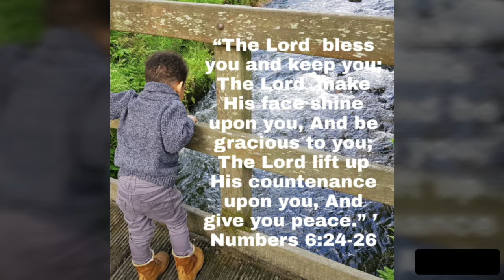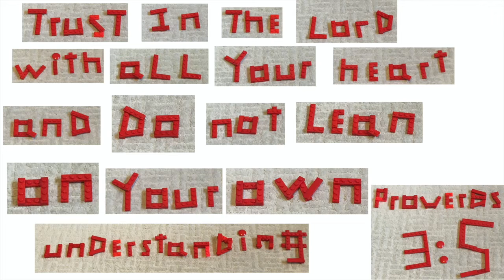Children's Church 19 July 2020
This has been created by the Sunday school Team at Hebron Pentecostal Church in Rochdale.  There is a new episode at 10:30 every Sunday.

Check out previous weeks in the playlist on the YouTube channel and our